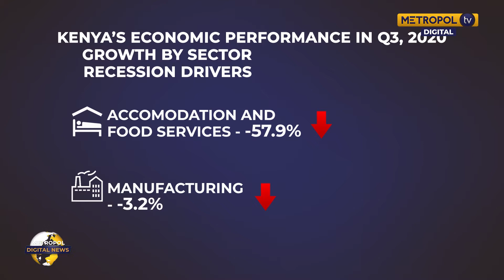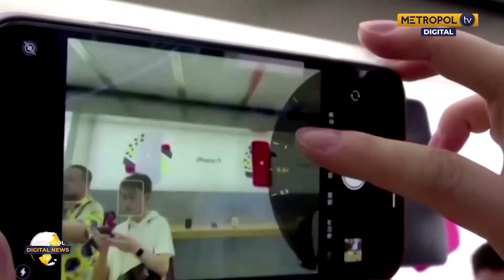Kenya's economic performance in Q3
Host:
LIAN CONCHITAH